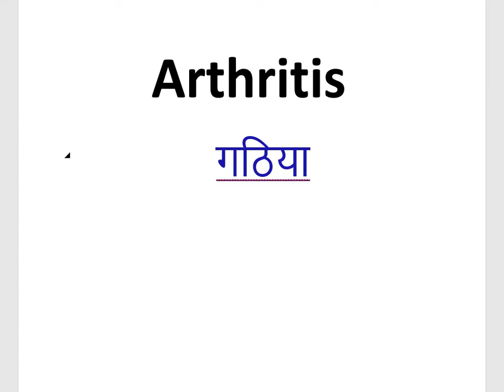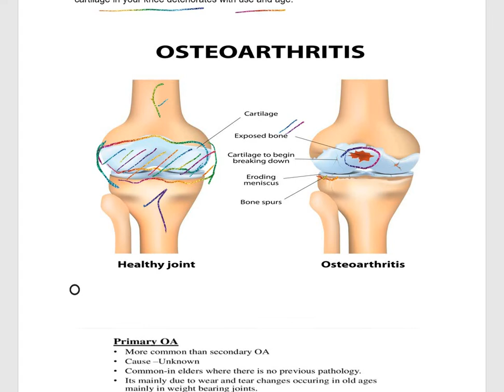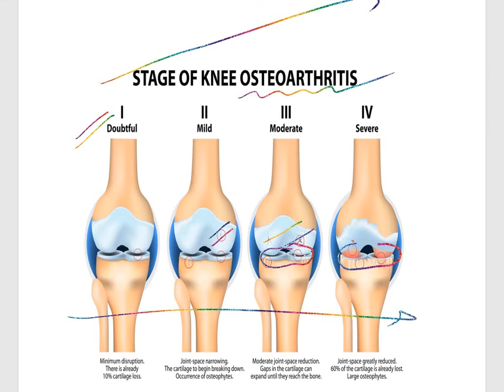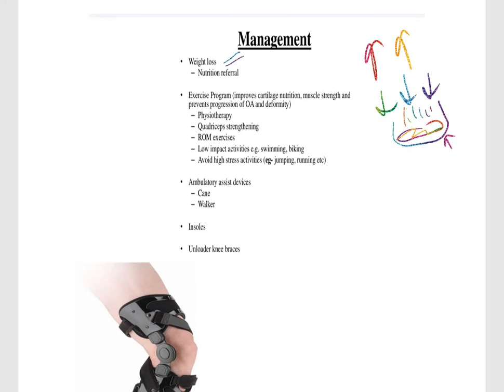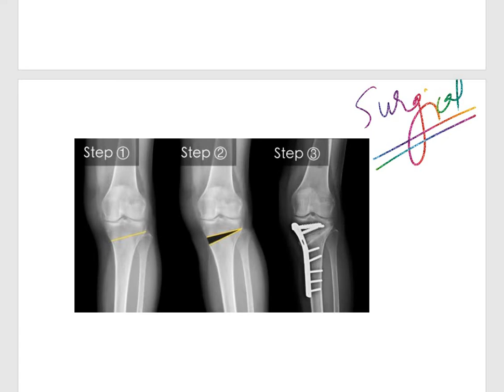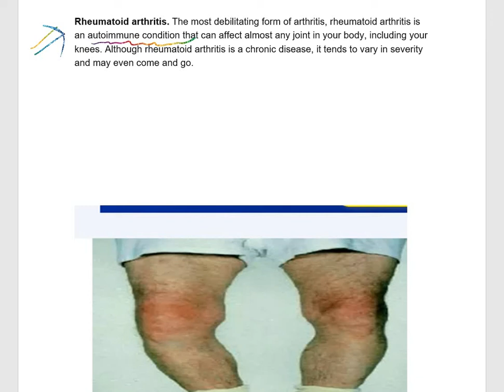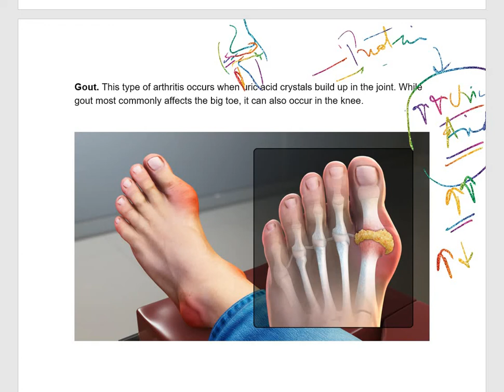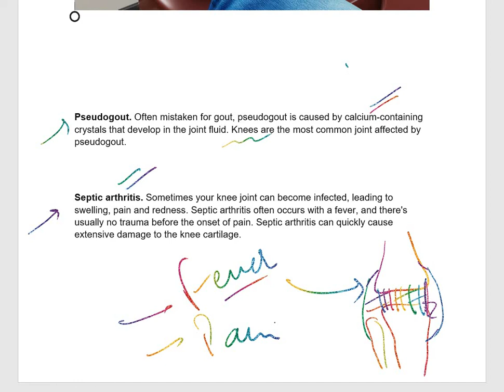क्या आप भी परेशांन है घुटऩो के दर्द ( knee pain, arthritis) से तो इस वीडियो को अंत तक ज़रूर देखे ।